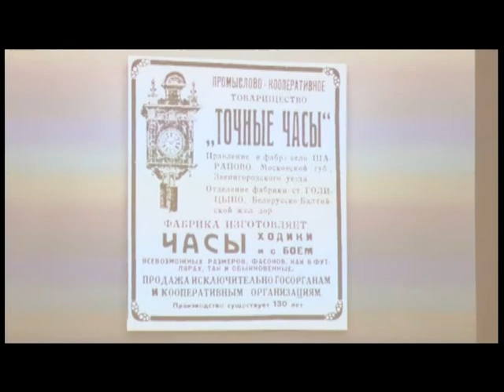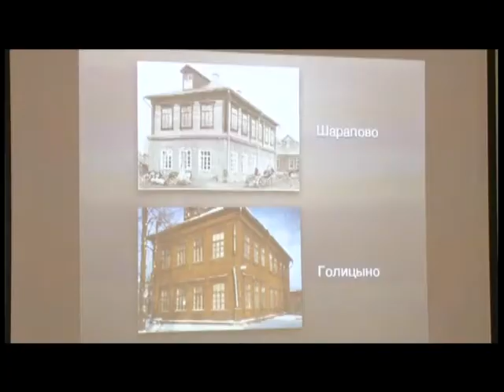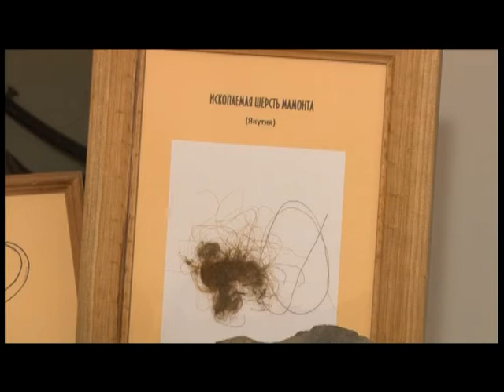Главная тема 17 03 2021